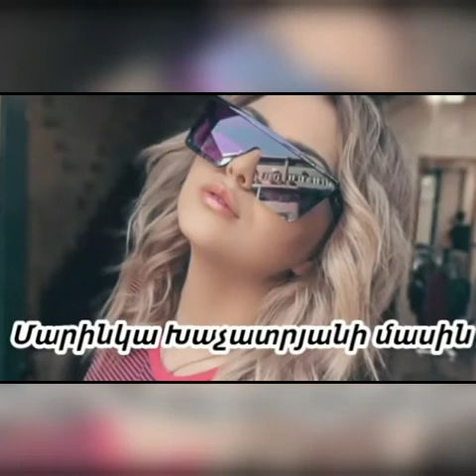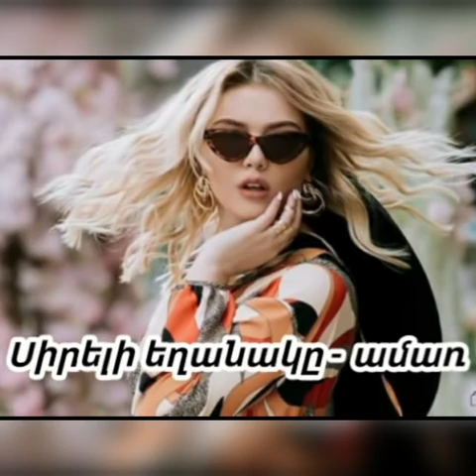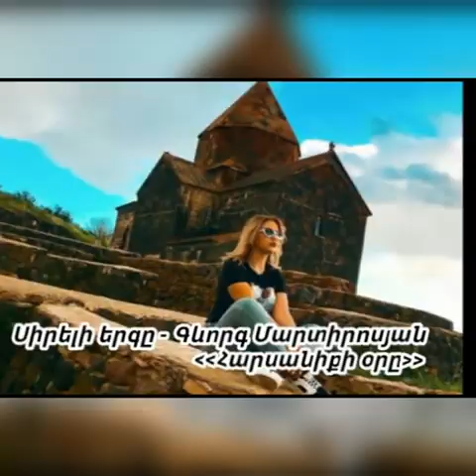ՄԱՐԻՆԿԱ ԽԱՉԱՏՐՅԱՆԻ ՄԱՍԻՆ